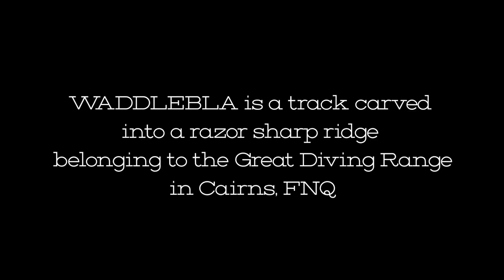Adrian Dawson | Waddlebla | DH MTB 2014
One of the best riders you've never heard of riding one of the best tracks you've never seen. Cairns local shredder Adrian Dawson descends one of Australia's oldest and knarliest tracks, Waddlebla.

Woodchip Media

Film/Edit: Matty Rogers